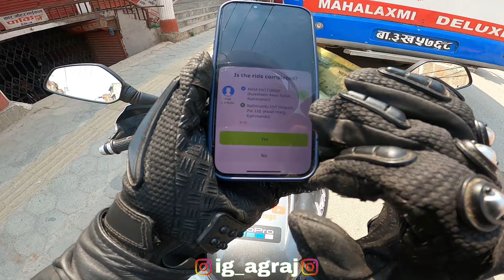CUSTOMERS VIEW ON INDRIVE BAND ?😱 | HAMI TA JUNMA FAIDA TEI CHADXUM 😁 | VLOG 55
Agraj Vlogs 😍Hope you enjoyed my vlogs 🥰
KEEP SUPPORTING 🙌